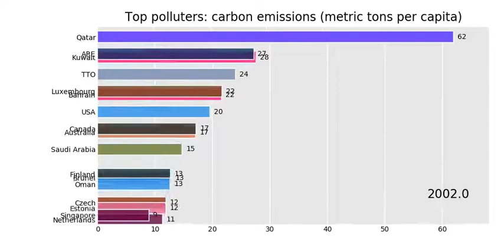Top 15 polluters: carbon emission (metric tons per capita)